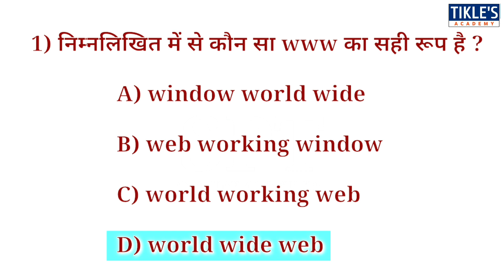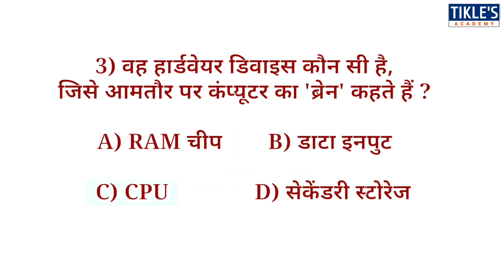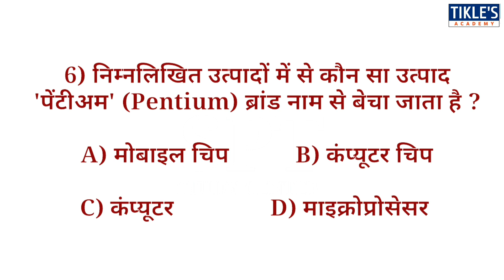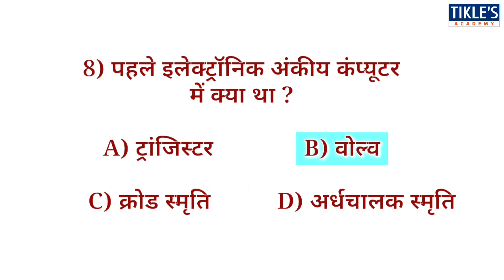Computer Objective Questions With Answers (Part-1) | कंप्यूटर से जुड़े प्रश्न और उत्तर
इस वीडियो में, कंप्यूटर से जुड़े 10 MCQ पढ़ेंगे (Part-1).

वीडियो पूरा देखें ताकि आपको पूरी जानकारी मिल सके ।

वीडियो अगर अच्छा लगे तो वीडियो को लाइक करिए और अपने दोस्तों के साथ इसको शेयर करिए ।

आप हमारे चैनल पर अगर नए है, तो हमारे इस चैनल को SUBSCRIBE करिए साथ ही में उसके साइड में जो BELL आइकॉन है उसको भी दबाए ताकि जब कभी भी हम कोई नया वीडियो अपलोड करें तो उसका नोटिफिकेशन आपको तुरंत मिले ।

धन्यवाद ।